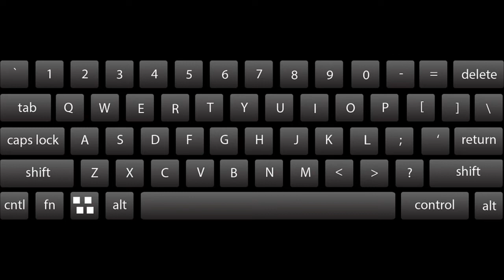What Is eBay Drop Shipping A to Z _ How to Earn eBay l E-Hunter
Comment your question on this video,
I will reply to you and also hope to explain it in the next video.